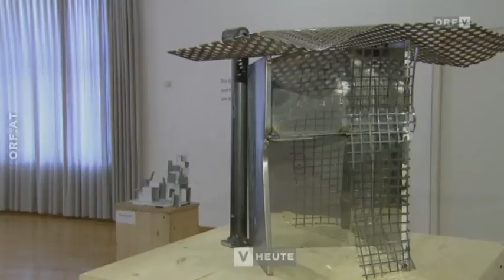ORF - "Vorarlberg heute" Kunstateliers am Jagdberg 2017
ORF - Bericht über die Zusammenarbeit von FLATZ mit paedakoop, einer sozialpadagogischen Einrichtung in Österreich.